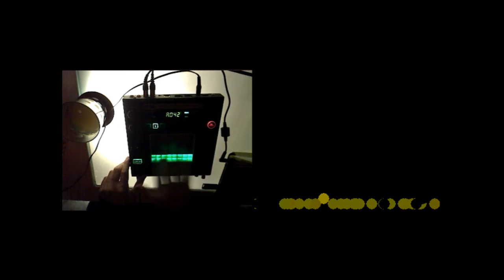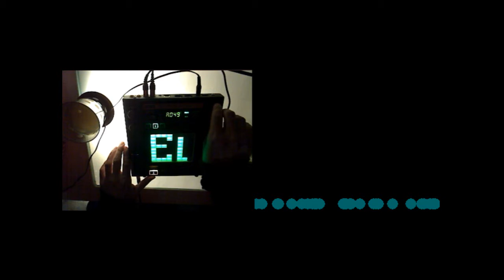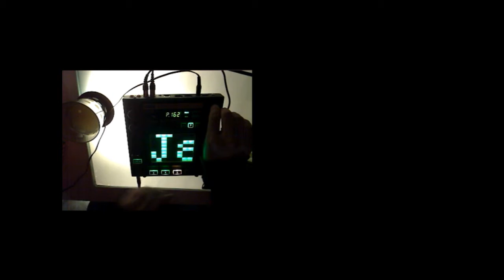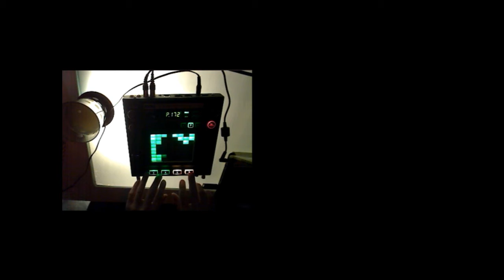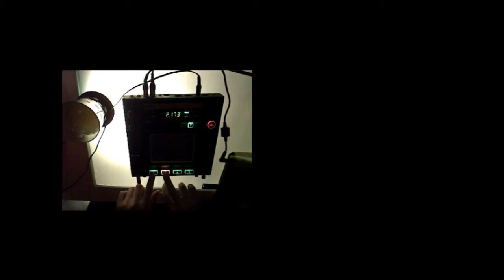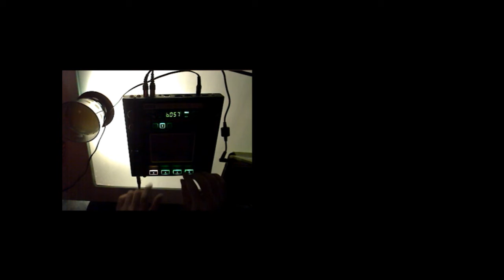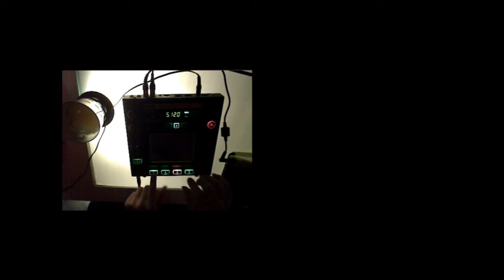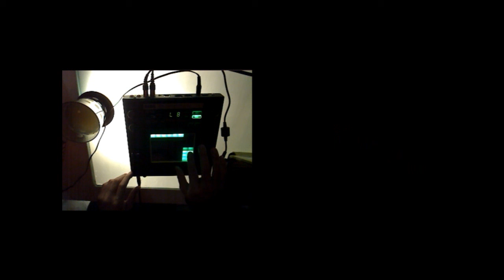適当カオシプロ説明の補足動画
日記の説明を実演